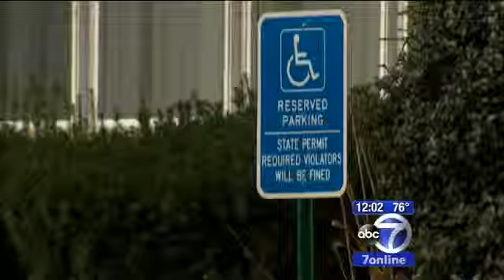Details revealed about DC suspect's mental state